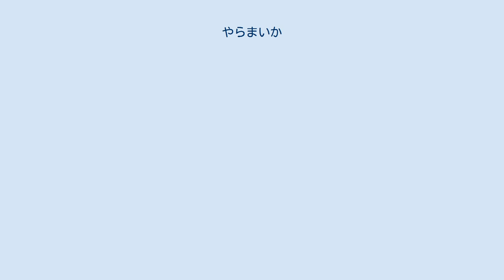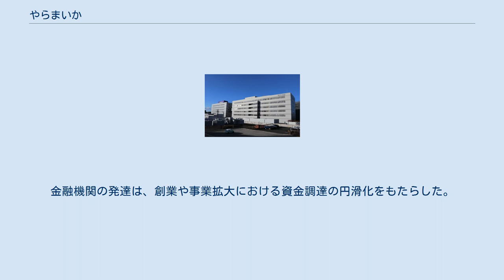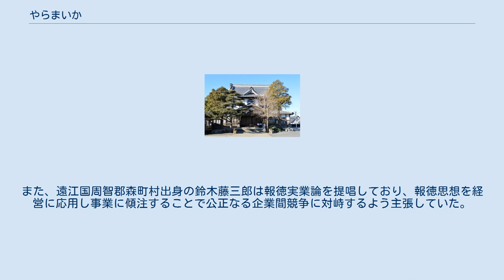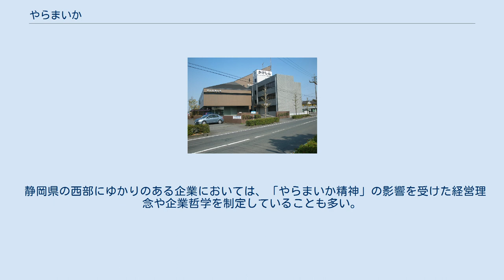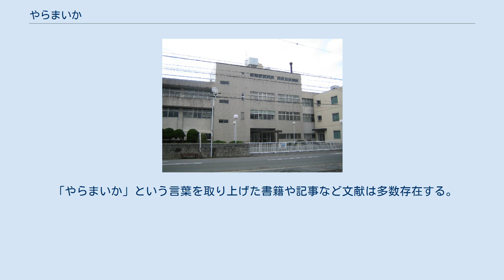やらまいか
長野・山梨・静岡方言
遠州弁が話される旧遠江国（赤） やらまいか（英語: yaramaika、IPA: /jäɺämäikä/）は、遠州弁の連語の一つ。
共通語では「やろうじゃないか」という意味である。
遠州っ子の気質や遠江国の風土を代表する言葉としても知られている。
 日本語の方言の一つである遠州弁は、かつての遠江国（遠州）、のちの静岡県の西部を中心に使用されている。
「やらまいか」とは、この遠州弁の連語の一つであり、共通語では「やろうじゃないか」という意味にあたる。
「やってやろうじゃないか」あるいは「とにかくやってみよう」といった気概や心情を表している。
また、この言葉は静岡県の西部で暮らす人々の気質や西部の風土を表す代表的な言葉としても知られており、遠州っ子の気質を「やらまいか精神」や「やらまいか魂」などと表現することも多い。
 静岡県は7777平方キロメートルに及ぶ広大な県域を持ち、かつての遠江国（遠州）、駿河国（駿州）、伊豆国（豆州）の3つの令制国によって構成されている。
3か国の寄り合い所帯であるため、同じ静岡県でも旧遠江国、旧駿河国、旧伊豆国では県民性が大きく異なっているとされている。
かつての遠江国である静岡県の西部では、新しい物事に積極果敢に挑戦する進取の気風が根付いており、起業家精神に富むとされる。
これらを表す言葉として「やらまいか」が挙げられている。
 一方、かつての駿河国である静岡県の中部および東部の一部は、新しい物事に対して慎重で保守的な傾向が強いとされる。
それを端的に表しているのが「遠州のやらまいか、駿河のやめまいか」という言葉である。
新しい物事に対して「やらまいか！」（＝「やろうじゃないか！」）と積極的になるのが遠州っ子、「やめまいか」（＝「やめようじゃないか」）と消極的になるのが駿河っ子、というわけである。
同様に「浜松のやらまいか、静岡のやめまいか」という言い回しもあるが、これは西部を代表する都市である浜松市と、中部を代表する都市である静岡市の市民性を比較した言葉であり、「西部のやらまいか、中部のやめまいか」も同様の意味である。
 山葉寅楠が創業した日本楽器製造の流れをくむヤマハの本社（静岡県浜松市） 河合小市が創業した河合楽器製作所の本社（静岡県浜松市） 鈴木道雄が創業した鈴木自動車工業の流れをくむスズキの本社（静岡県浜松市） 山葉寅楠が創業した日本楽器製造から分社化され発足したヤマハ発動機の本社（静岡県磐田市） 豊田佐吉が創業した豊田自動織機製作所から分社化され発足したトヨタ自動車工業の流れをくむトヨタ自動車の本社（愛知県豊田市） 静岡県の西部では、「やらまいか精神」と称される挑戦を重んじる気風が根付いており、起業家活動を支援する者も多く、他郷出身者も受け入れる地域の開放性も備わっていた。
これらの風土の下で起業家や研究者を多く輩出してきた。
その結果、静岡県の西部において、音楽産業、輸送用機器産業、光・電子産業といった様々な分野で数多くの企業が産声を上げた。
 やらまいか精神が起業家に与えた影響についての論考は、ジャーナリストの梶原一明が嚆矢とされる。
梶原は『超合理経営の発想』をはじめとするやらまいか精神について論じる書籍を多数上梓している。
そのほかにも、経営学者の伊丹敬之や実業家の晝馬輝夫による著作をはじめ、経済学者の太田耕史郎の著作などが知られており、地域経済学などの学術研究にて静岡県西部の起業家活動を論じる際に言及されることが多い。
 このような背景により、静岡県の西部から多様な起業家が次々と現れた。
その結果、静岡県の西部においては、繊維産業、繊維機械産業、工作機械産業、楽器産業、二輪車産業、四輪車産業、光産業とリーディング産業が次々と勃興し、それらが互いに関連し連鎖的に発展していった。
やがて、静岡県の西部は日本を代表する産業集積地の一つとして知られるようになり、東海工業地域を形成するに至った。
 「やらまいか精神」の発露として、静岡県の西部における第一次産業の発展が挙げられることが多い。
特に、三方原台地の開墾や、魚介類の養殖の発展といったものが代表的な例とされる。
 岡田佐平治が創設した遠江国報徳社の流れをくむ大日本報徳社の講堂（静岡県掛川市） 岡田良一郎が創業した勧業資金積立組合の流れをくむ島田掛川信用金庫の本店（静岡県掛川市） 「やらまいか精神」の根幹は「経済合理性の追求と独立自尊・自力更生の思想」とされている。
このような気風が静岡県の西部に...